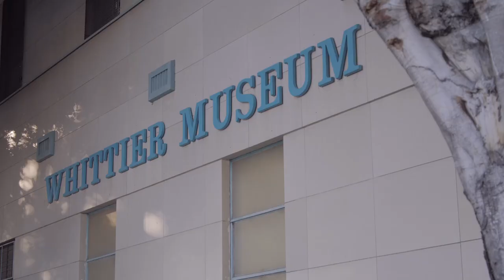Paranormalists - Whittier Museum trailer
Here is the finished trailer for our most recent shoot. Whittier Museum is located in Whittier CA and is owned by Whittier Historical Society. Special thanks to Nick for allowing us this opportunity.

Music created by:
- Matt Lang (Me)
- Fratricide

Filmed by:
- Austin Webb
- Jacob Swart
- Matt Lang

ARE YOU INTERESTED IN GHOST HUNTING?
DO YOU WANT TO START INVESTIGATING LIKE US?

HAPPY HUNTING & STAY SAFE